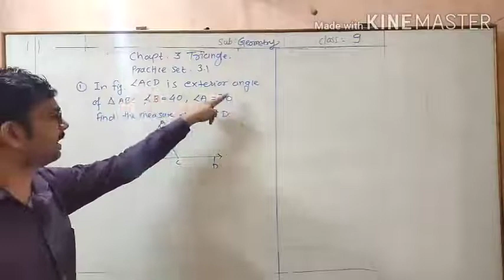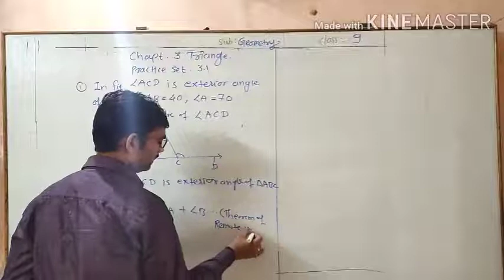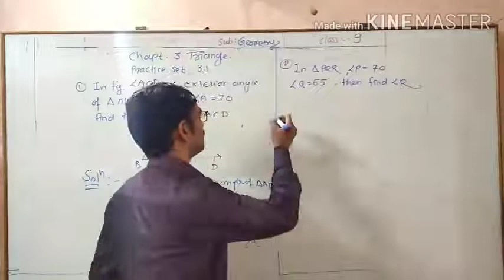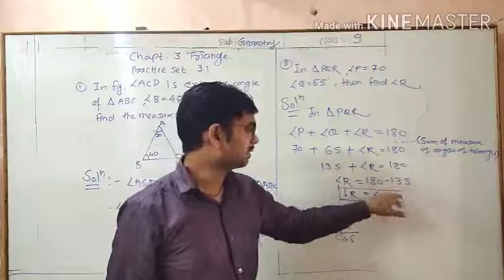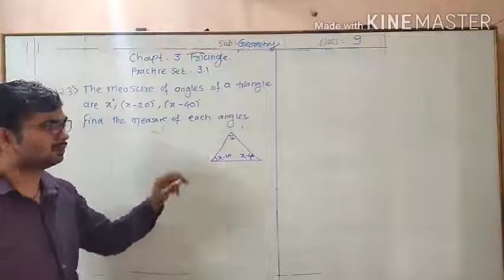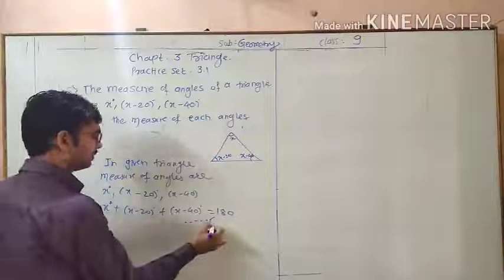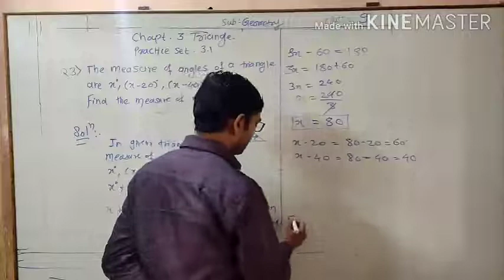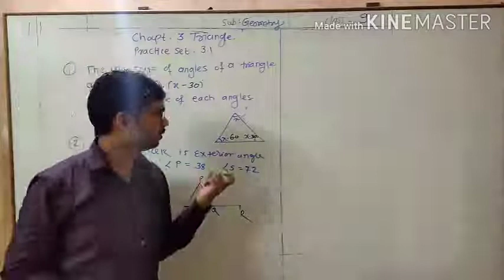class 9th lect.no. 17